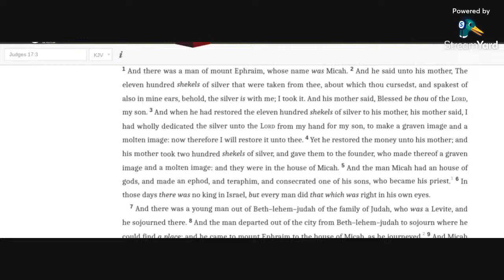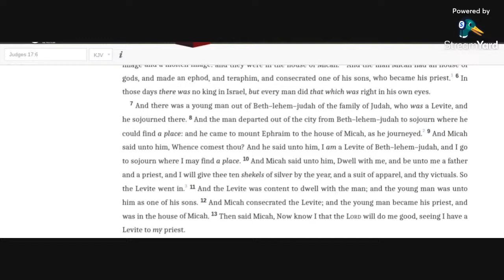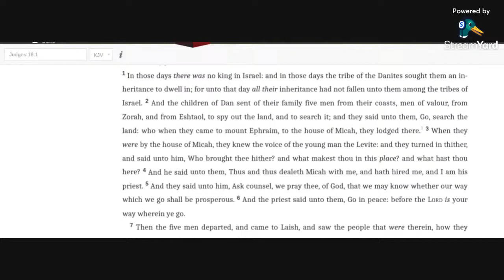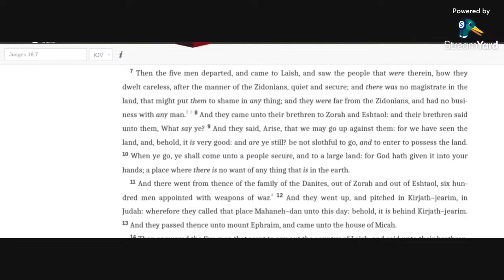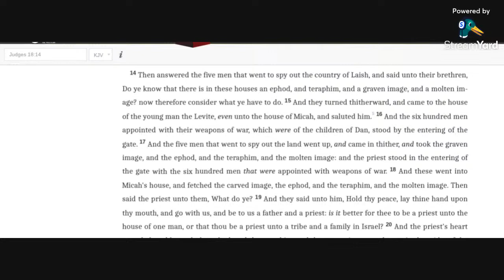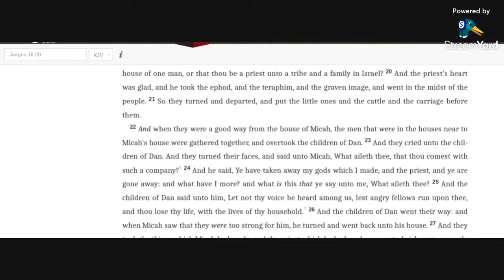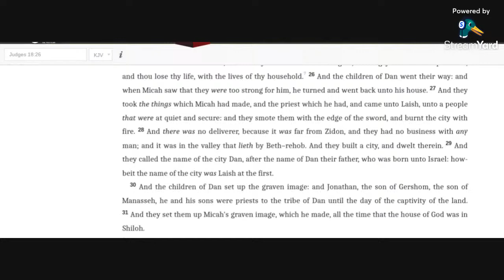Judges 17 -18 KJV (audio with text)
Reading Judges 17 -18, the story of Micah's idols in the KJV Bible.

Allelu-YAH.  Amen.